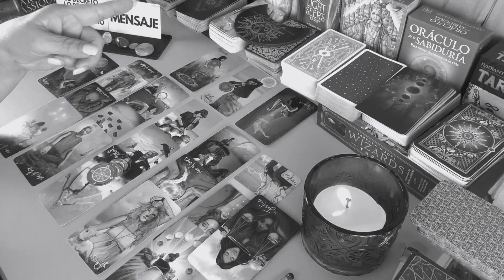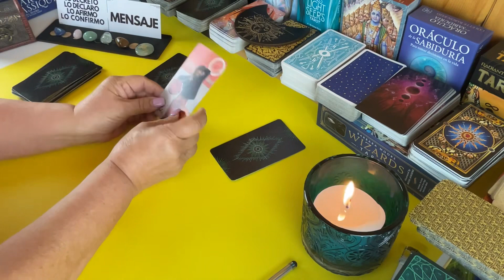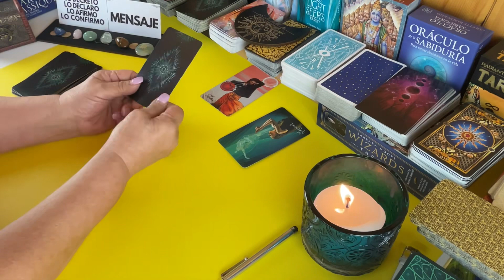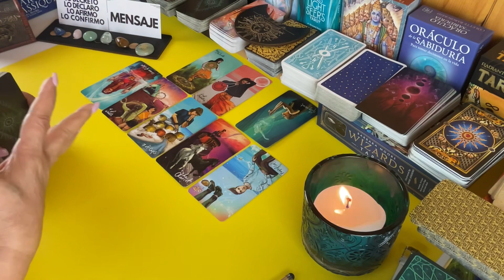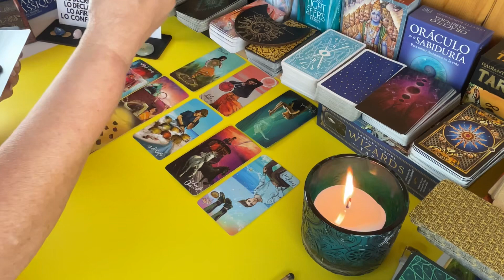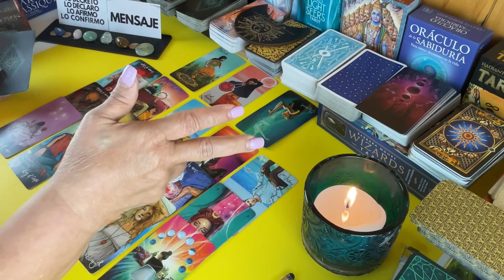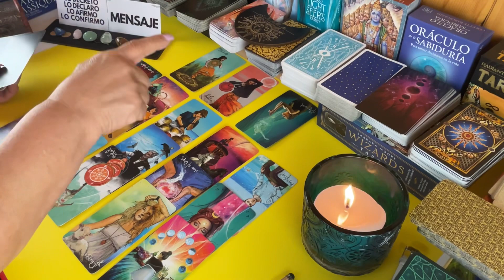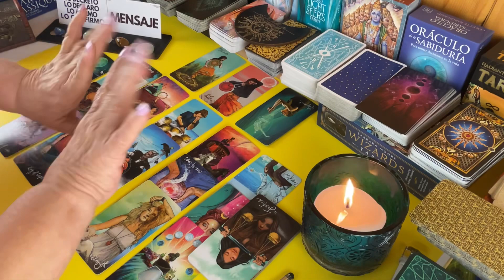ES DIFICIL SU DECISIÓN! PERO QUIERE HACER LAS PASES! SABE QUE MUCHO TE HIZO SUFRIR! VERÁS QUE MÁS!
Se ve que es muy dificil tomar una decisión, pero quiere hacer las pases contigo a pesar de todo. Verás que más.

Carmen.